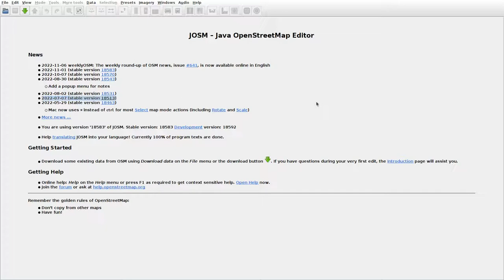JOSMrec1319 2022 11 10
Lithuania. Ąžuolaičiai. Valučiai. Tracing buildings (mainly) in JOSM for openstreetmap.